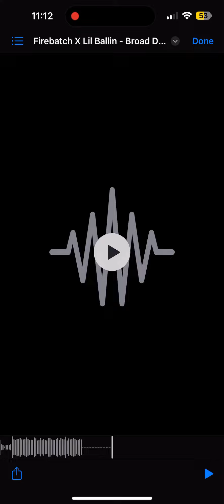Firebatch X SGN - Broad Day